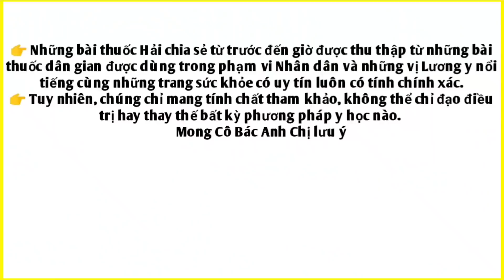Bài thuốc trị Viêm phổi, u phổi rất hiệu quả. PHAN HẢI Channel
Bài thuốc trị Viêm phổi, u phổi rất hiệu quả
trên đây là bài thuốc trị thoái hóa đốt sống Cổ, đau mỏi vai gáy rất hiệu quả Cô Bác Anh Chị nhé.